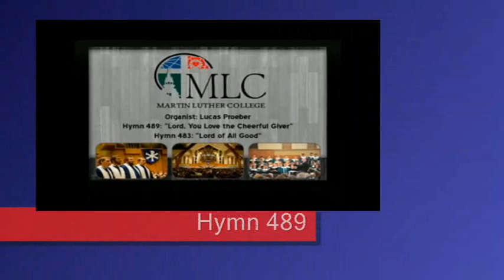Lord, You Love The Cheerful Giver - WELS - Morning Chapel, 9/20/2011 - Martin Luther College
WELS - Wisconsin Evangelical Lutheran Church
Martin Luther College
New Ulm, MN